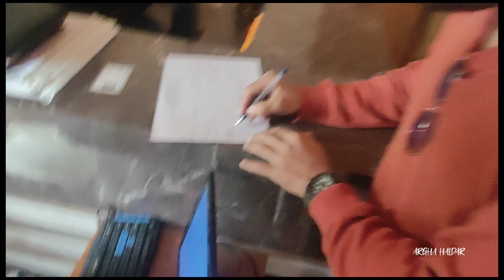এই পরিবেশ আপনাকে মুগ্ধ করে দেবে | আরিতারের বেস্ট রিসোর্ট | Aritar | Rishikhola | Lampokhori Lake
Resort Details:
Eco Log Hut Resort